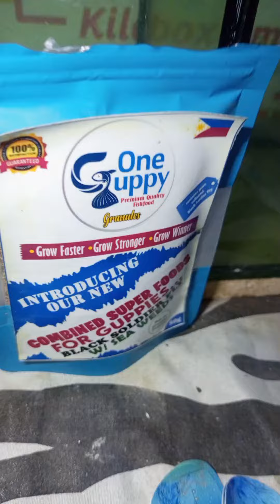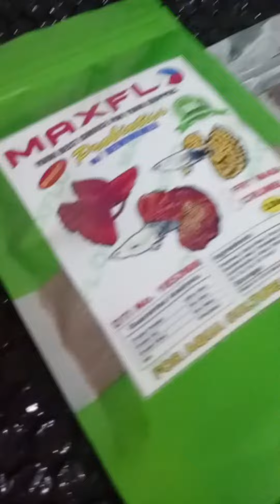MERRY CHRISTMAS MGA KAISDA SIPAG LANG MAABOT NATIN LAHAT 😊